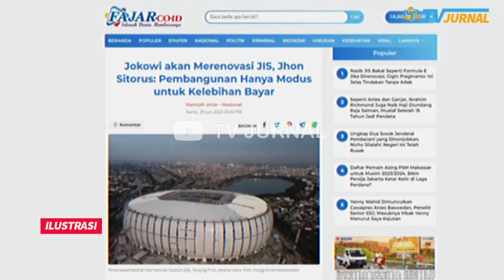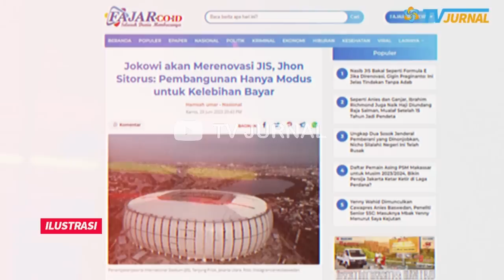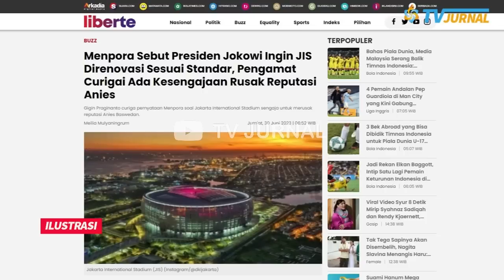MEMALUKAN! PJ HERU TURUN TANGAN URUS JIS ANIES?🔥JIS MAHAKARYA ANIES BARU DIRESMIKAN UDAH BOBROK?💥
Jakarta International Stadium (JIS) tinggalan Anies Baswedan memberi masalah baru bagi pemerintah pusat jelang digelarnya Piala Dunia U-17 di Indonesia. Mau tak mau JIS harus di bangun lagi karena tidak memenuhi standar. Inikah tinggalan Anies yang mau maju nyapres?

JOKOWI PERINTAHKAN HERU BUDI!! JIS KARYA ANIES BARU DIRESMIKAN LANGSUNG MAU DIRENOVASI, DEMI JADI VENUE PIALA DUNIA U-17 ! LAGI-LAGI HERU BUDI YANG BERESIN KEBURUKAN ANIES! PARAH!

Penjabat (PJ) Gubernur DKI Jakarta Heru Budi Hartono akan melakukan renovasi Jakarta International Stadium (JIS) demi bisa menjadi tempat perhelatan Piala Dunia U-17.

JIS MAHAKARYA ANIES BARU DIRESMIKAN LANGSUNG DIRENOVASI?🔥LEWAT  HERU JOKOWI BERESKAN JIS💥

BIKIN MALU INDONESIA!! JIS MAHAKARYA ANIES SENILAI 5 TRILIUN, BARU AJA DIRESMIKAN LANGSUNG DIRENOVASI? PJ HERU TURUN TANGAN URUS BOROK JIS ERA ANIES?💥